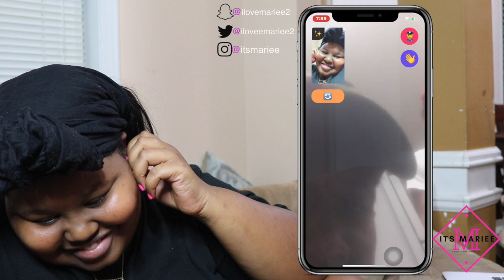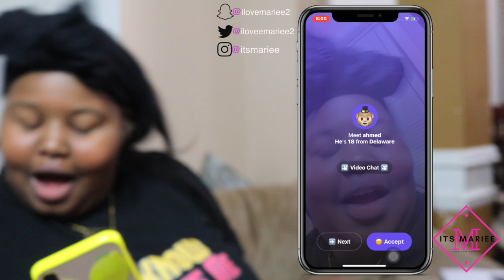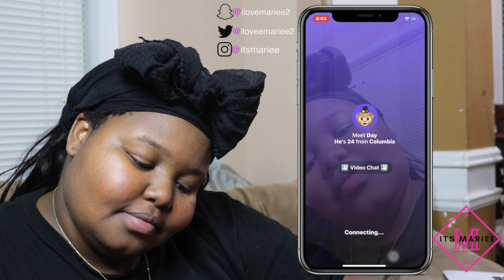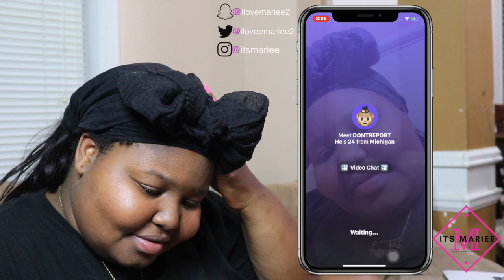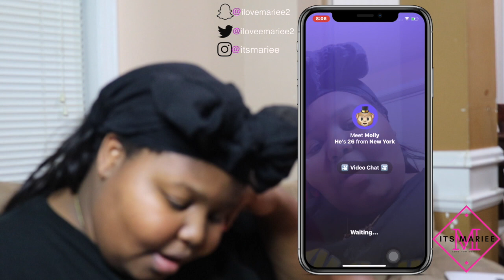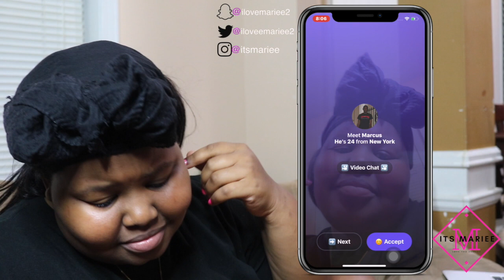Funny Trolling on Monkey App